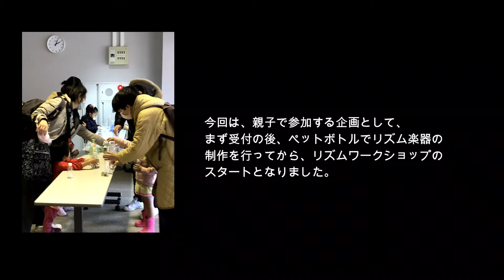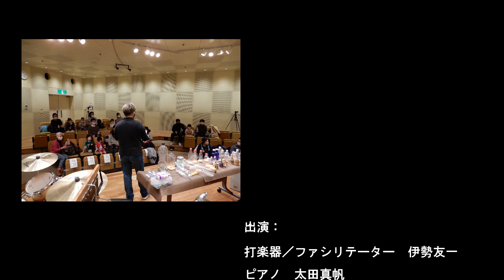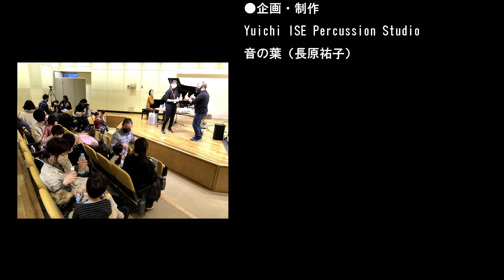リズムで遊ぼう～伊勢友一の音楽図鑑2021@Kunitachi （2021.01.24）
Yuichi ISE Percussion Studio✖音の葉 presents
出演：
打楽器／ファシリテーター　伊勢友一
ピアノ　太田真帆

アシスタント　河内あき

●主催 NPO法人くにたち農園の会　（すがいまゆみ）
●協力NPO法人くにたち農園の会　スタッフの皆様
●企画・制作Yuichi ISE Percussion Studio音の葉（長原祐子）

‹補足›
このコロナ禍、緊急事態宣言の期間の中での開催ではありましたが、（この時期の設定としての）会場人数もホール座席に対して参加者を50％以下にして2回公演としました。
また検温チェック、消毒、マスク着用、空気の入れ替えを徹底して行いましたことをお伝えさせて頂きます。

そしてこのイベント以降、出演者、スタッフ、ご参加くださったご家族の皆様の中に発熱等の症状、体調不良、感染と言う症状になった参加者さんは誰もいないという事もお伝えいさせて頂きます。